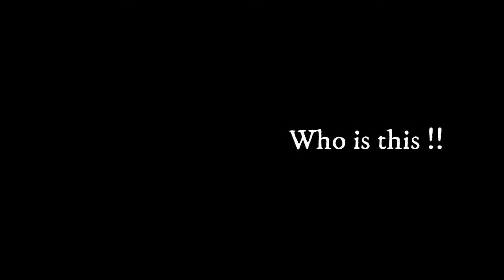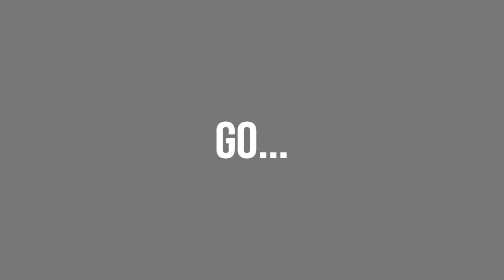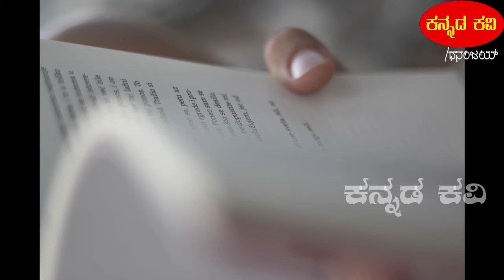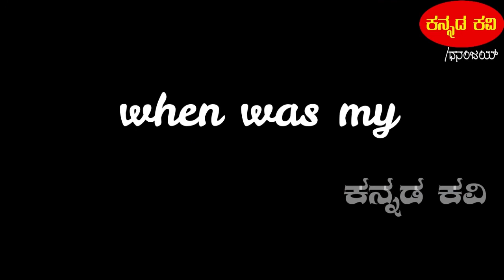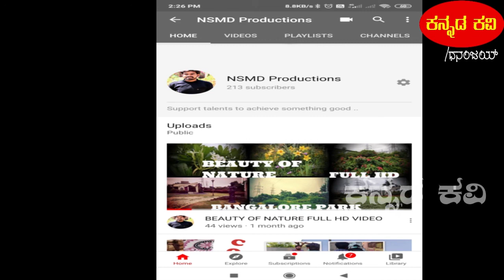New Youtube Channel Title Launch | Channel Introduction Video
Hii Friends this is Our New youtube channel,Introduction video and Title Launch Video..this is the new concept youtube channel plz watch Introduction video and subscribe our new youtube channel and NSMD Production youtube Channel also..